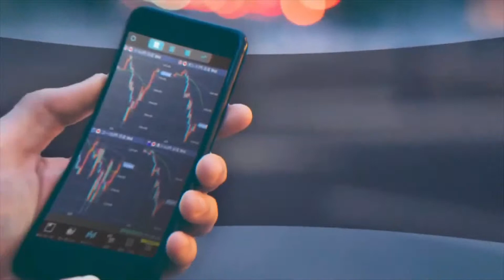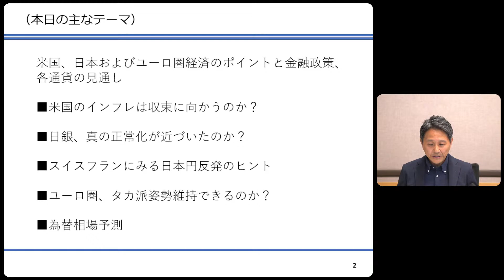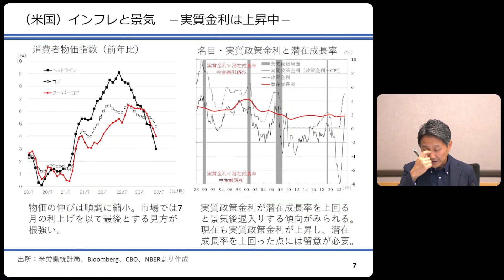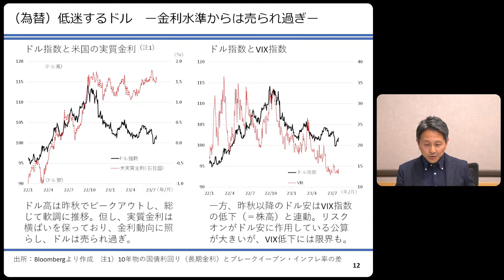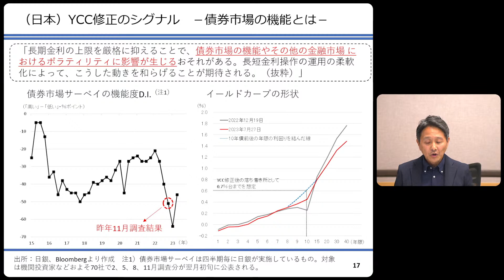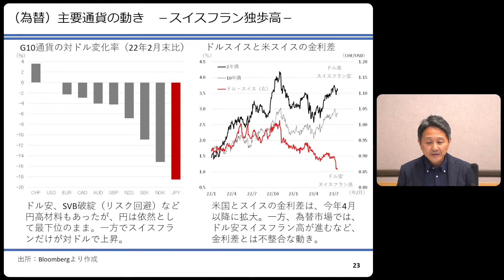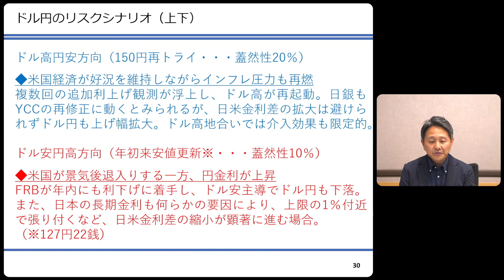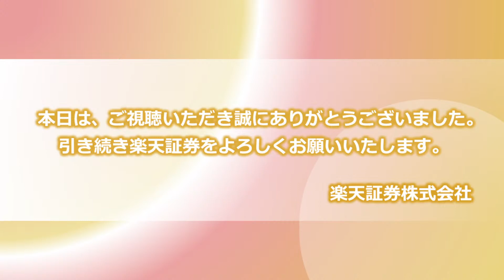「【ライブ配信】「2023年後半！ドル円相場の見通し～日米の金融政策を中心に～」（講師:内田稔氏）8月2日配信」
▼最短2営業日で取引スタート！FX専用口座開設はこちら

講師：内田 稔氏（高千穂大学准教授）